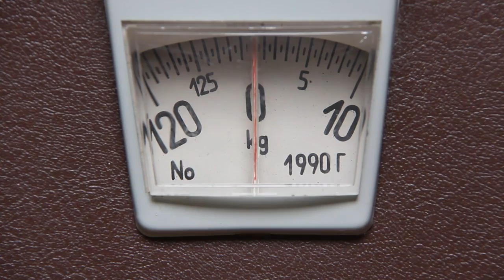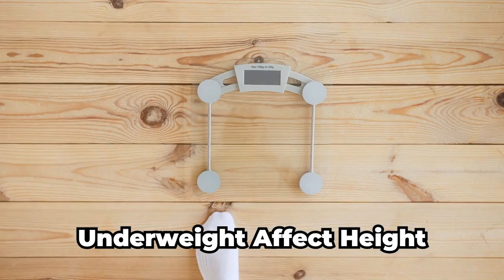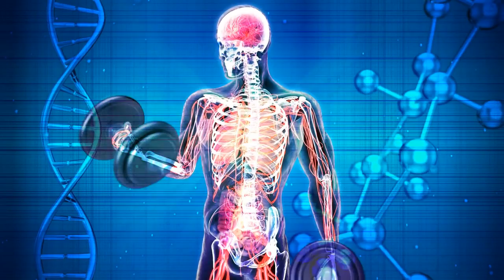Surprising Discovery: How Your Body Weight Can Affect Your Height!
Most of us are aware that there is some sort of relationship between height and weight. This naturally leads to discussions about whether being overweight makes a person shorter or whether decreasing weight might help them gain inches. The fact is that if you’re only a few pounds overweight, losing those pounds won’t make a significant difference in your height.